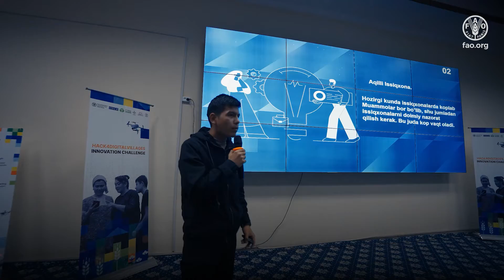Hack4DigitalVillages: youth co-develop digital solutions with farmers in rural Fergana, Uzbekistan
In 2023, FAO within the Digital Villages Initiative (DVI) supported the implementation of a special youth digital innovation programme in Uzbekistan aimed at mobilizing young talents in the Fergana valley to co-develop digital solutions to solve the challenges of their own rural communities. The programme started with a "Digital Villages Camp", a skill development programme, and culminated with Hack4DigitalVillages Innovation Challenge to accelerate the development of digital innovations. 103 participants of the Hack4DigitalVillages Innovation Challenge gathered and closely collaborated with local smallholder farmers who share feedback and knowledge as end-users of the solutions over 3 days of the challenge. The Digital Villages Initiative is a flagship programme of FAO aiming to transform at least 1 000 villages around the world into digital hubs. Learn more about the Digital Villages Initiative in Europe and Central Asia